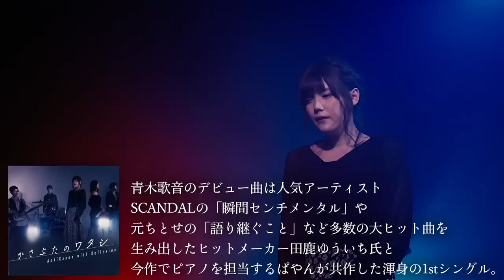iPhoneケースオタクが選ぶ超オススメBEST3を発表！【iFaceランクイン？！】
ケース選びって楽しい！